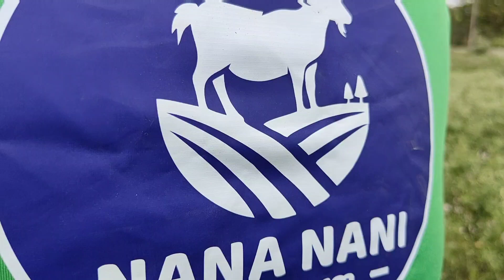Janasheen - Gulabi Kota | Nana Nani Goat Farm - 9850673470 / 9359264010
I Entertainment - YouTube Channel & Instagram Video Creator.